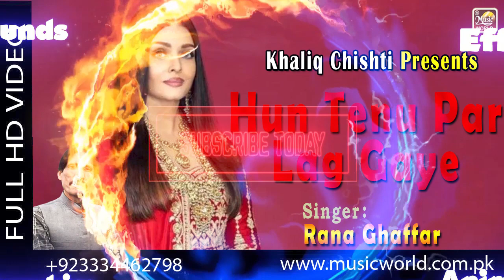Hun Tenu Par Lag Gaye | Rana Ghaffar | Khaliq Chishti Presents | Folk Music World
Music World is your one-stop destination for high quality and HD music videos.

This is a Music World presentation
Track:Hun Tenu Par Lag Gaye
Singer: Rana Ghaffar
Lyrics: Khaliq Chishti
Arrangements: Khaliq Chishti